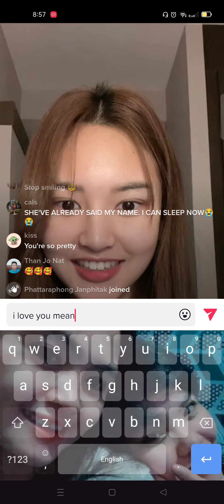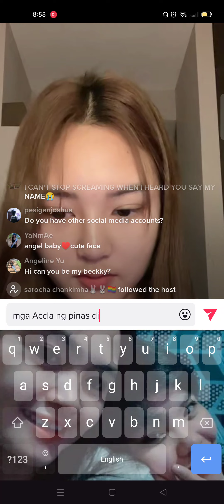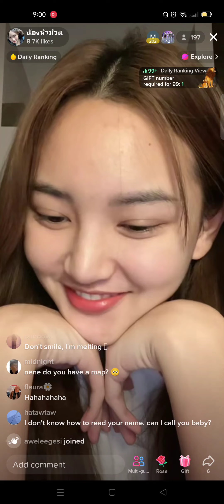Lets go Thailand😂